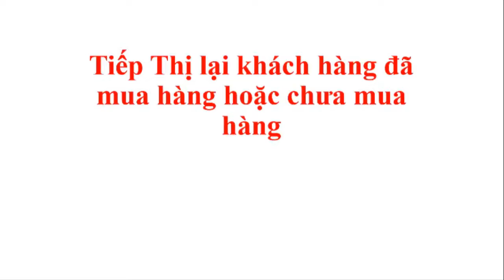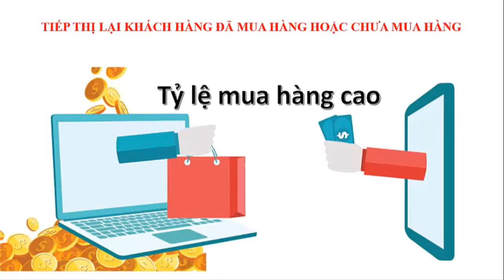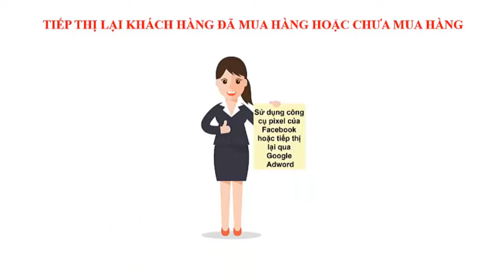chốt đơn facebook 10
chốt đơn facebook